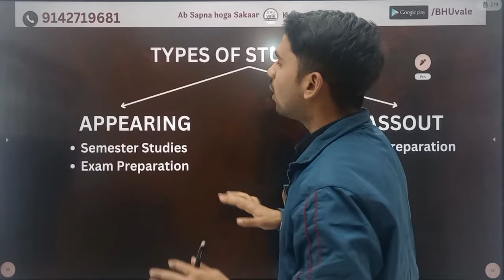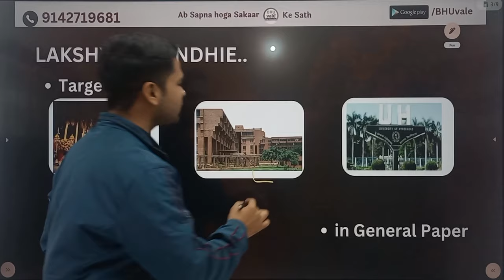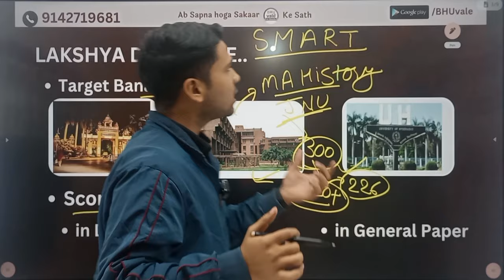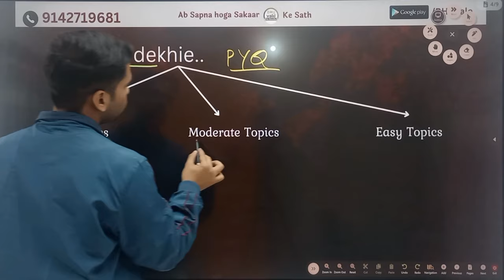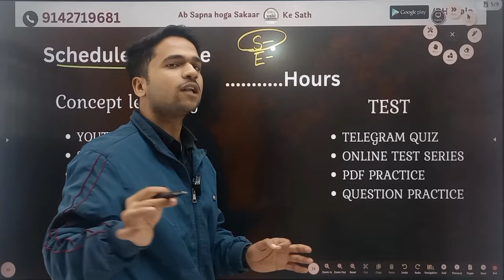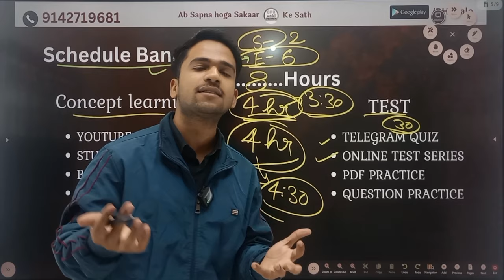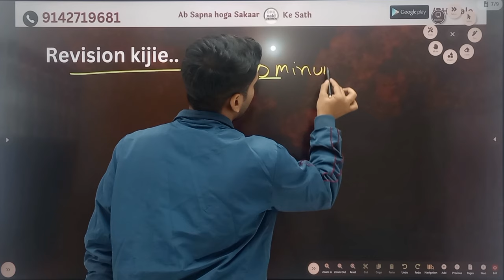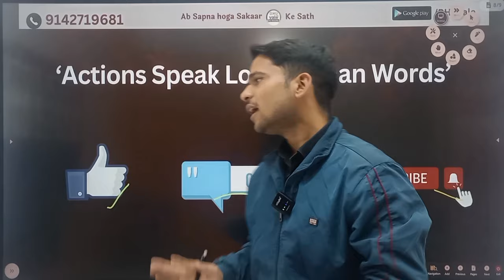How To Prepare For CUET PG 2024 in 2 Months Best Strategy For CUET PG | नए साल में ऐसे कीजिए तैयारी!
अगर CUET PG को फोड़ना है तो video को पूरा देखिए, और comment box में बताइए, कैसा लगा?

हमारे इस चैनल BHUvale: The Historika पर CUET PG की सम्पूर्ण तैयारी कराई जाती है।

📝 Sangram batch/ संग्राम बैच CUET PG- 2024

📌 Course Lecture Features
Billingual Classes
Access with App and web Mode both.

 📌 Test Features
Chapterwise Test On App.
Monthly Test from Lectures of that Month.
Multiple Attempts and Detailed rankwise Result
Billingual Questions and Options.
More than 10 Full Syllabus Live Test after Completion Of whole Syllabus.

 📌 Study Material Features
CLASS NOTES.
Question Practice Sheet.
EBook and Extra Study Material.
Hand written Notes.
PYQ'S Solution.

📌 Special Features
Live mentorship by Top Mentor.
Regular Google meet with Mentor and Vishnu Sir/Basant Sir.
Proper Guidance By JNU/BHU Toppers.
Regular Quiz for 1 Hour on Telegram.

📌 Course Fees
₹2700

2.Register Your self.
3.Go To Store section.
5.Yay! Now You are the Part Of The Success Group.

Tags For Channel's Reach:-